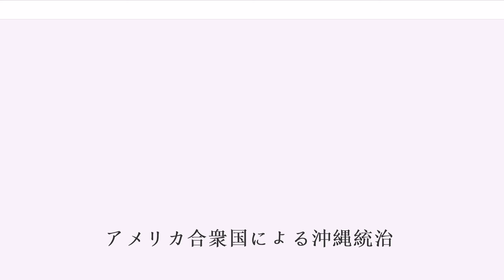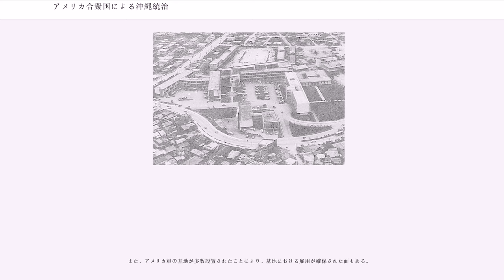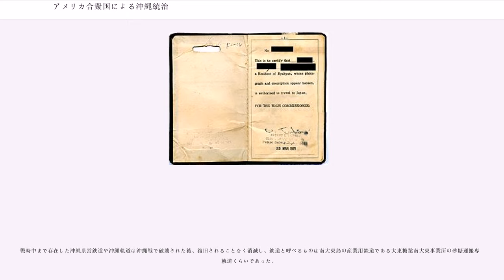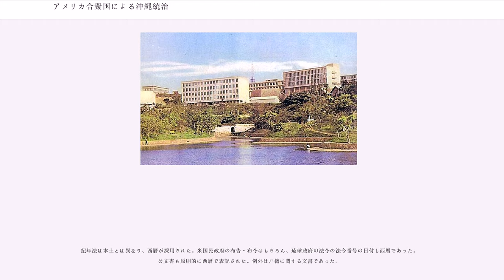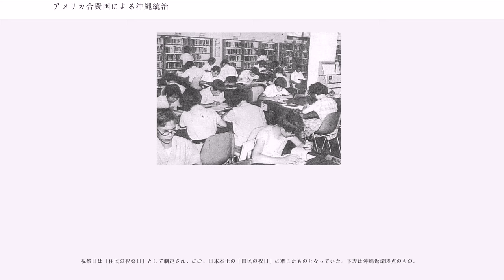アメリカ合衆国による沖縄統治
アメリカ合衆国による沖縄統治（アメリカがっしゅうこくによるおきなわとうち）は、1945年（昭和20年）のアメリカ軍による沖縄占領から、1972年（昭和47年）5月15日の沖縄本土復帰に至るまでの、27年間に及ぶアメリカ合衆国による統治時代のことである。

この間、沖縄はアメリカ合衆国の地域として扱われていた。

沖縄では「アメリカ世（沖縄方言で「アメリカゆー」と発音）」ともいわれる。

北緯30度線以南の鹿児島県大島郡と沖縄県で構成された。後にトカラ列島は1952年（昭和27年）2月10日、奄美群島は1953年（昭和28年）12月25日に日本へ返還された。

琉球政府章典によると、その範囲は「北緯28度東経124度40分の点を起点として北緯24度東経122度、北緯24度東経133度、北緯27度東経131度50分、北緯27度東経128度18分、北緯28度東経128度18分の点を経て起点に至る線の内側」とされた。

アメリカ軍は第二次世界大戦末期の1945年（昭和20年）3月26日に慶良間諸島、4月1日に沖縄本島に上陸し、沖縄諸島各地に侵攻を開始し、沖縄本島の防衛にあたっていた日本軍と地上戦を繰り広げた（沖縄戦）。4月5日、アメリカ海軍元帥チェスター・ニミッツは「米国海軍軍政府布告第一号（いわゆるニミッツ布告）」を公布し、奄美群島以南の南西諸島地域における日本政府の行政権を停止して軍政府が統治すると宣言し、読谷村に琉球列島米国軍政府（以下軍政府と略す）を設立した。

6月に入ると日本軍は組織的抵抗が不可能となり、沖縄本島と幾つかの島嶼はアメリカ軍によって占領された。8月14日にポツダム宣言の受諾が予告された後、8月20日には解体した沖縄県庁に代わる沖縄本島の統治機関として、アメリカ軍によって「沖縄諮詢会」が設置され、後に権限が沖縄諸島全体までに拡大された。また宮古支庁、八重山支庁は戦火を免れ存続していたため、それぞれ宮古列島、八重山列島の行政をアメリカ軍直属で行うこととなった。1946年（昭和21年）1月29日、GHQよりSCAPIN - 677が指令され、このSCAPIN - 677によって北緯30度以南の南西諸島全域における日本の施政権が停止され、鹿児島県大島郡（奄美群島やトカラ列島）も鹿児島県から分離されて軍政当局下に置かれ、大島支庁から本土出身者が追放された。

アメリカは当初、琉球人は日本帝国主義に支配された異民族であると認識し、日本本土の一部でなく、日本が武力で制圧した島だと考えた。また沖縄人は自ら政治、経済を行えないという先入観から、沖縄人の自治能力を過小に評価していた為、沖縄における民主化に対して消極的であった。そのためにまず、民主主義の基礎を築くことにし、市町村長、市町村議会の選挙を実施した。1945年（昭和20年）9月20日、沖縄本島の収容所で行われた市会議員選挙で、女性に参政権が認められ選挙が行われた。

沖縄諮詢会設立においては、日本軍と帝国主義者と関係にあった人物は諮詢会員の選考から除外された。1947年（昭和22年）には幾つかの政党が結成されたが、軍政府は「政党の行動制限」を設け、軍政府の政策に批判・阻止する政党には厳しい罰則が加えられた。

1949年（昭和24年）、東西冷戦が激化すると、朝鮮半島の軍事的緊張が高まった。アメリカによる極東地域戦略のため、沖縄に大規模な軍事基地や施設を建設した。軍道1号線（現在の国道58号）の拡張、那覇軍港の整備、弾薬倉庫、米兵用住宅などの軍用地開発が推進された。そのため沖縄本島は極東最大の米軍基地へと変わり、米軍からは「太平洋の要石 ("Keystone of the Pacific")」とも言われた。この工事と並行して、ジョセフ・R・シーツ軍政長官は復興支援を行った。ガリオア資金を増額し、群島知事と群島議員選挙の実施、不必要な軍用地に対する土地所有権を認定するなど、住民からはシーツ善政と評された。

1946年（昭和21年）1月29日、連合国軍総司令部 (GHQ) はSCAPIN - 677を発令して日本本土と北緯30度以南の南西諸島の行政分離を行うと発表し、1948年（昭和23年）10月にはそれまで沖縄の長期保有について反対意見を持っていた米国務省も沖縄の保有を認めたため、「米国の対日政策に関する勧告に対する国家安全保障会議...